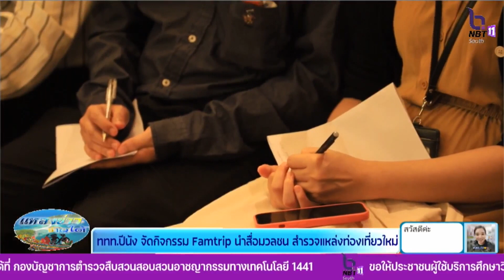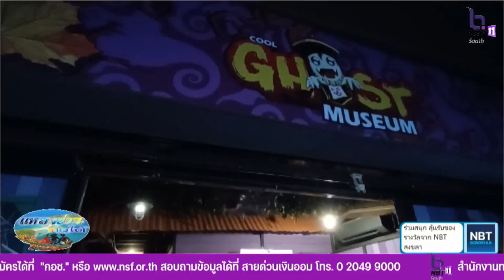ททท.ปีนัง จัดกิจกรรม Famtrip นำสื่อมวลชน สำรวจแหล่งท่องเที่ยวใหม่